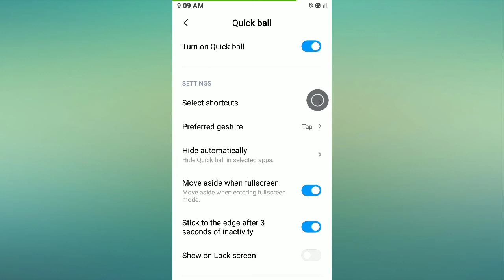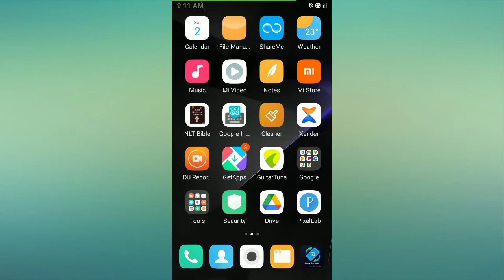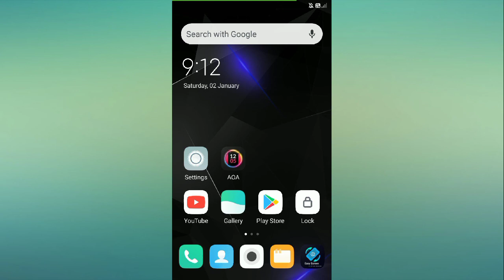Fix Redmi 8A Bottom Screen Not Working Problem Solved